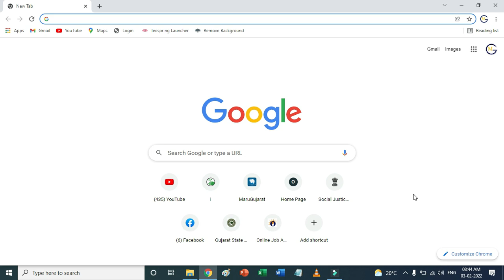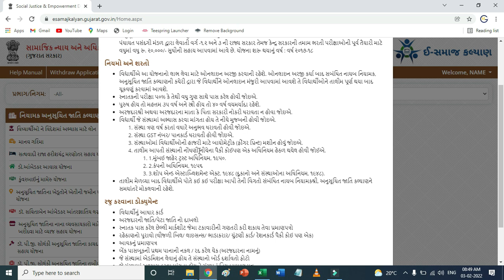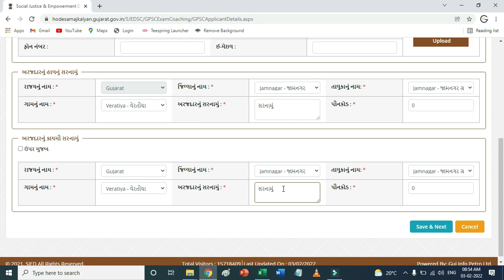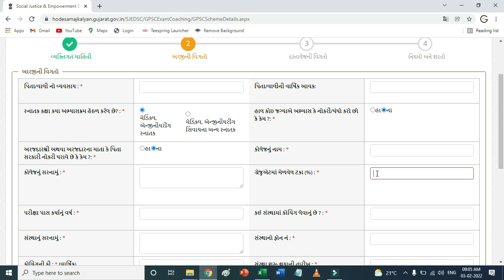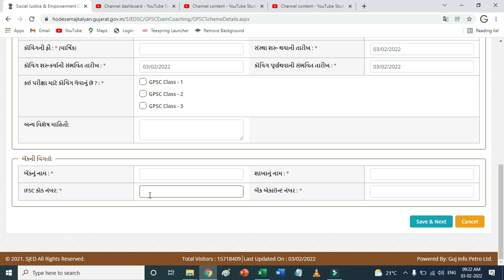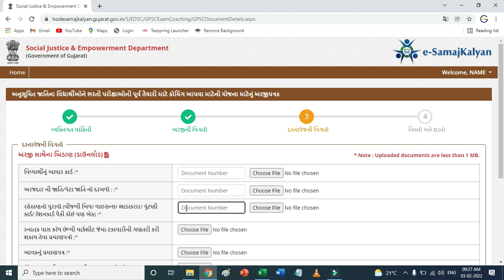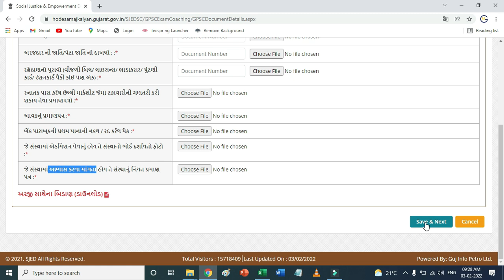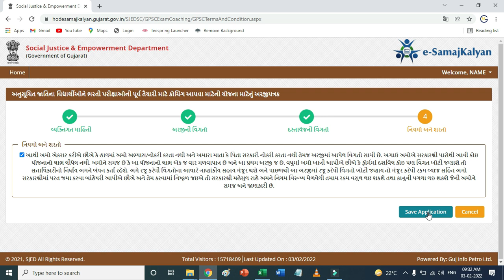Tuition Sahay Yojana Gujarat | Coaching Sahay Yojana Gujarat | Tuition Sahay Yojana Online Form